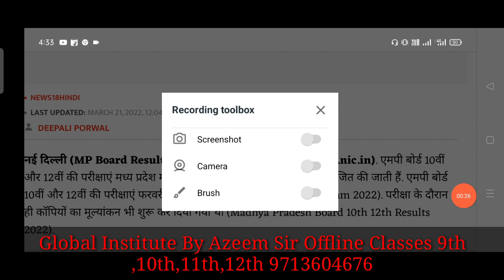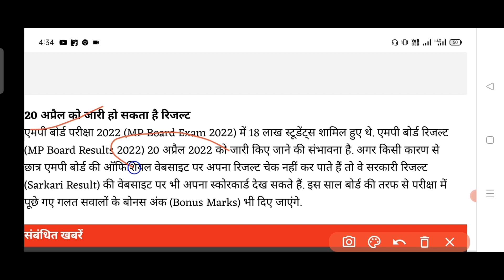MP Board Result Class 10th , 12th Will be declared soon || 10वीं ,12वीं बोर्ड का परिणाम इस दिन होगा।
अपना रिज़ल्ट जानने के लिए दी गई लिंक पर क्लिक करें ।

mpresults.nic.in

mpbse.nic.in

m board result class 10th ,12th